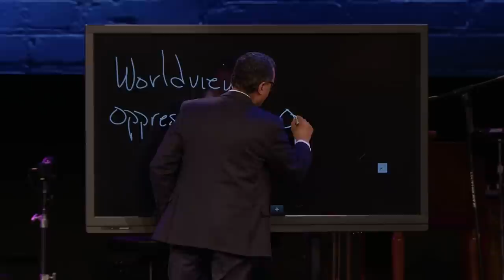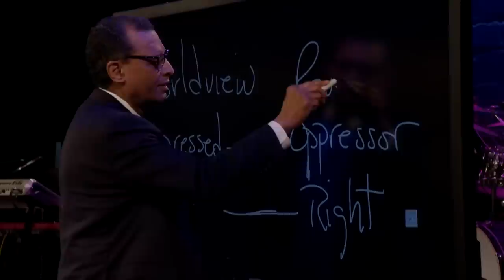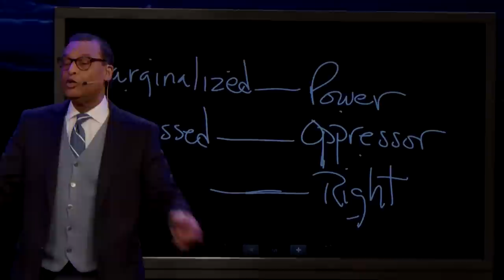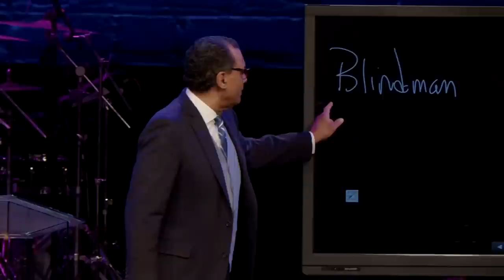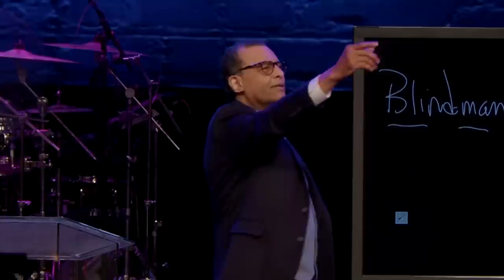That Which Was Lost | A.R. Bernard